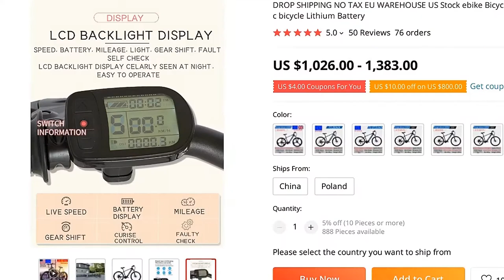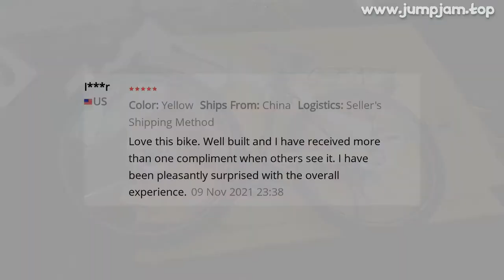🔥 DROP SHIPPING NO TAX EU WAREHOUSE US STOCK EBIKE BICYCLE 48V15AH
00:00:00 Intro
00:00:10 Presentation
00:01:08 User photos & reviews (from site)
00:01:28 Fin 🙏

DROP SHIPPING NO TAX EU WAREHOUSE US STOCK EBIKE BICYCLE 48V15AH BICICLETA DE MONTAñA 750W ELECTRIC BICYCLE LITHIUM BATTERY

PRODUCT STARS ⭐: 5.0/5
STORE RATING: 99.2%/100%

Buyer Questions  Answers ‎(28)‎With the rear carrier have?but must be driver! 😀

View MoreView MoreHello, the autonomy is 150 kilometers in real?Very good battery capacity
By using PAS 3/5 and cycling (750W) round 80km based pn my experiency

View MoreView MoreBrake is hydraulic? Or mechanical?Read parameter table at lower, 350W mech, 500/750W hydraulic
Hydraulic brakes very good

View MoreView MorePlease can you help me? I am 165 cm tall
Is the 27
5 size good for me or is it too big, too small? And do you have a bike in black and yellow? ThanksBased on my expierence
180cm), it is too big, choose smaller frame

View MoreView Morehi
how fast can i get a bike from poland to slovenia? thanksFor me promised 10 days max turned out to be 4 weeks
Ask seller to name the day when they can truly send the bike
In my case they didn't reply my queries for 10 days

50 REVIEWS AND USER RATINGS FROM AMAZON, ALIEXPRESS AND OTHER ONLINE SHOPS & CATALOGS!
THIS IS BEST ALTERNATIVE FOR GIRL EBIKE BUT CHEAP (1,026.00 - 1,383.00) LOOK CLOSER AT THIS ELECTRIC BICYCLE PRODUCT!